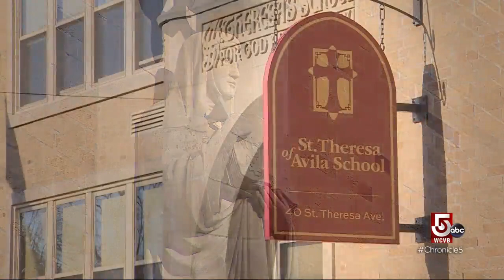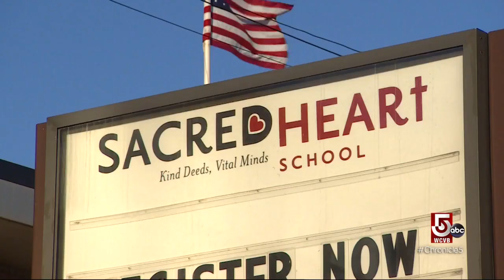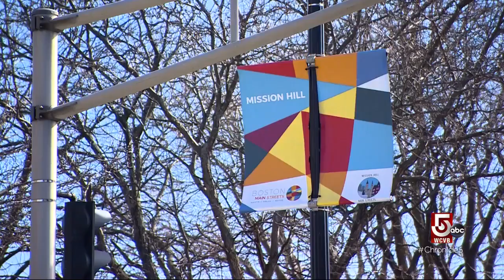How Catholic schools stayed open during the pandemic